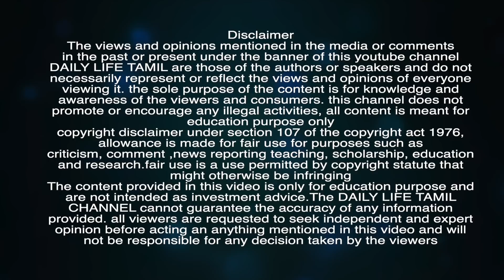Star Health Insurance Ipo Subscribe செய்யலாமா? Future எப்படி இருக்கும்? | Share market in tamil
❤️ Open FREE DEMAT Account With India's No:1- Broker UPSTOX, And Get🚀🚀 ROCKET CALLS Value of ₹30,000 FREE Only With Our Link🔥👇👇